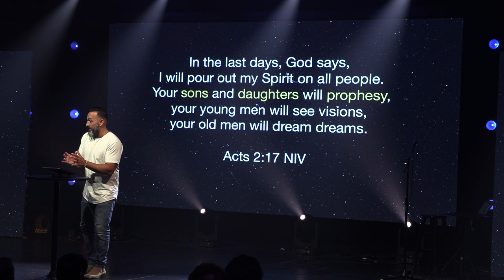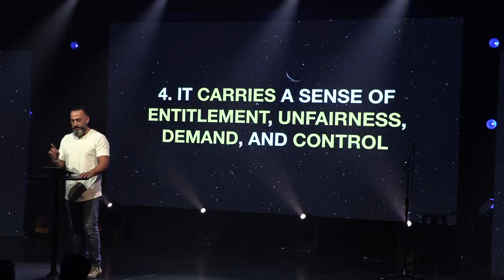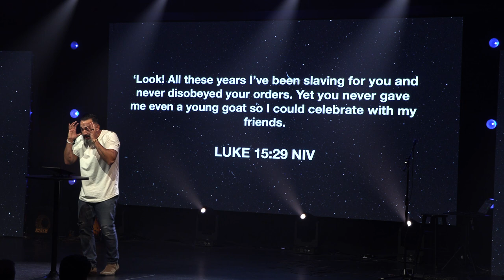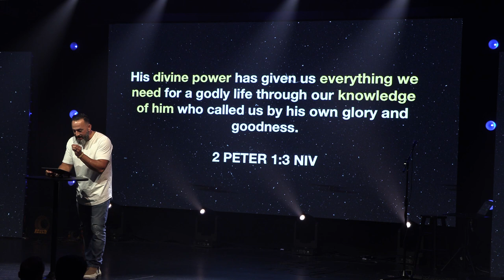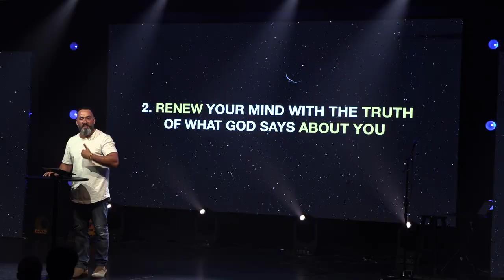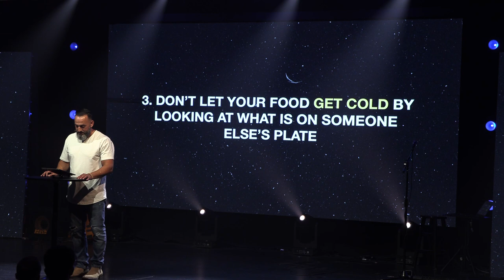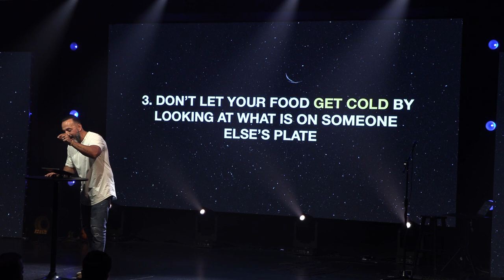How to Overcome an Orphan Spirit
Renew your mind with the truth the word of God says about you.